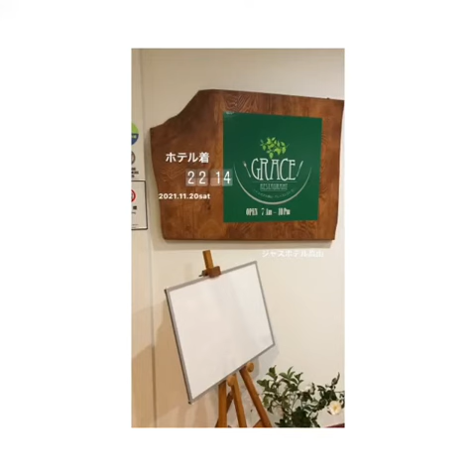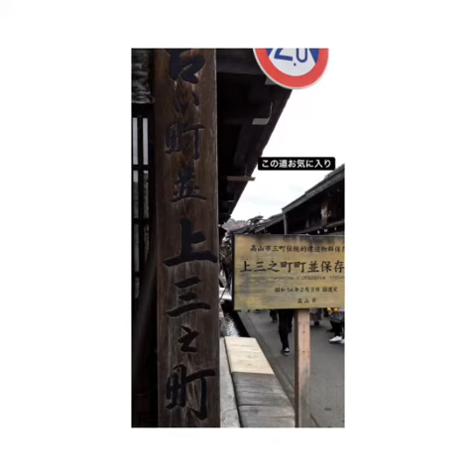下呂温泉♨️飛騨高山⛰白川郷🏡金沢の旅👟🚃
画質が悪くなっててびっくりです笑　下手くそな編集ですが、どうぞ宜しくお願い致します🔰🥺